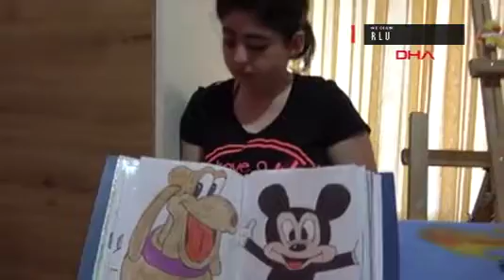Yağmur, hayata resim yaparak tutundu